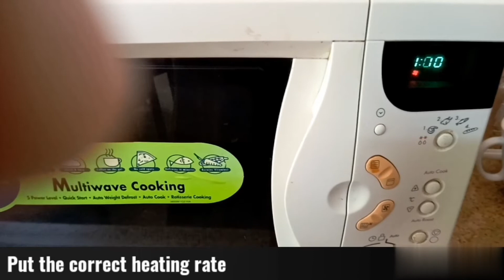Butter Cake recipe/Quintessential cakes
Asalamu alaikum;
A butter cake is a cake in which one of the main ingredients is butter.
Butter cake is baked with basic ingredients: butter, sugar, eggs, flour, and leavening agents such as baking powder or baking soda.
It is considered as one of the quintessential cakes in American baking.

INGREDIENTS:
2 tablespoon butter
4 eggs
1 cup powdered sugar
1 cup of all purpose flour
¼ teaspoon baking soda
1 pinch salt
1 pinch cardamom powder
1 tablespoon oil
2 tablespoon milk
ghee/butter paper

Microwave setting:
200℃ 15 Minutes

Comment your suggestions and requests for recipes
We will come back with a new video soon
                           -team Shaz Mom's World